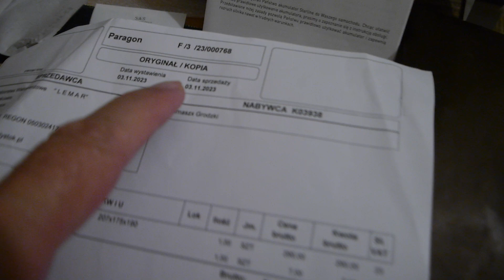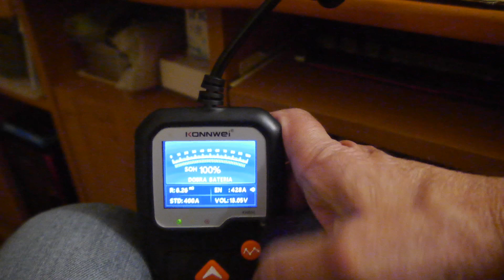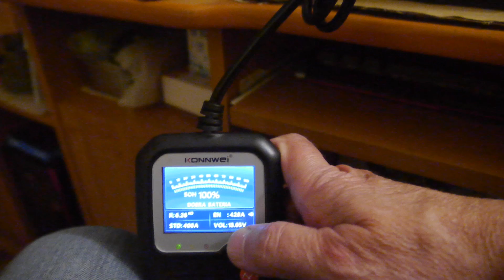Akumulator Starline 12V 45Ah 400A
Oddałem w Iner Cars do reklamacji akumulator ENRG 60Ah 12V 540A zimnego pradu rozruchu w normie EN a to dla tego, że prąd rozruchu był prawie o 100A mniejszy niż deklarowany, więc się nie ociagałem a natychmiast oddałem do reklamacji. Nie wiem ile czasu będzie trwała ta reklamacja a jednak muszę na czymś jeździć, więc kupiłem w malutkim prywatnym sklepie z akcesoriami samochodowymi, również malutki 45A 12V 400A zimnego rozruchu w normie EN akumulator nieznanej dla mnie, czeskiej Firmy S Starline. Strasznie byłem (pozytywnie) zaskoczony gdy test Konnwei KW650 wykazał, że ma on 28A prądu w EN na plusie. Przyznam, że docenia to również rozrusznik w mej Meriva A 1,6 benzyna. Działa bardziej energicznie. Wszystke testowane parametry wyszły na Bdb z +. Miałem go uzuwać tylko jako rezerwowy jednak myślę, że zainstaluję go na stałe do mego samochodu bo to jest "miłość od pierwszego wejrzenia". Zawiodłem się już na dwóch akumulatorach - węgierskim BPower 60Ah 600A EN, który siadł po niecałych 2 latach oraz tym nowiutkim ENRG 60AH 540A EN i dopiero przy tym małym Starline BA SL 44P poczułem, że kamień spadł mi z serca.